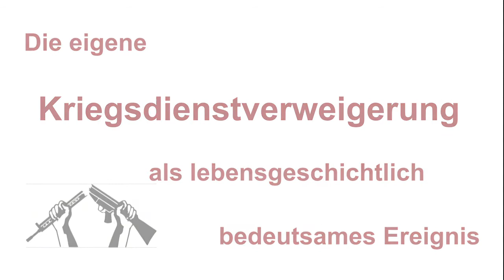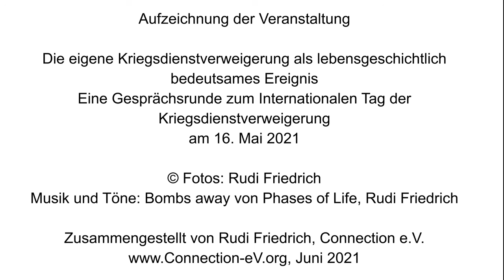Die eigene Kriegsdienstverweigerung als lebensgeschichtlich bedeutsames Ereignis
Aufzeichnung einer Gesprächsrunde
zum Internationalen Tag der Kriegsdienstverweigerung
am 16. Mai 2021

Inhalt
00:00 – Einleitung
01:45 – Hannah Brinkmann
09:07 – Gaby Weiland
15:33 – Dr. Gernot Lennert
24:43 - Markus Stettner-Ruff
39:12 – Rudi Friedrich
45:55 – Dr. Werner Glenewinkel
53:34 – Diskussionsbeiträge

Kurzbeschreibung
In der BRD sahen sich bis zur Aussetzung der Wehrpflicht vor 10 Jahren Kriegsdienstverweigerer mit einem Prüfungsverfahren konfrontiert, das dazu diente, das im Grundgesetz verankerte Recht auf Kriegsdienstverweigerung auszuhebeln. Bis 1983 mussten alle in einem mündlichen Verfahren ihre Gewissensgründe ausbreiten, das zu Recht als staatliche Inquisition bezeichnet wurde - viele scheiterten in erster, zweiter und manche sogar in der dritten Instanz und wurden daraufhin zur Bundeswehr einberufen oder nicht entlassen, wenn sie während der Dienstzeit verweigert hatten.
In der DDR gab es nicht einmal ein rudimentäres KDV-Recht, Kriegsdienstverweigerer mussten uniformierten Bausoldatendienst ableisten und waren für diesen Zeitraum kaserniert. Ihr späterer Lebensweg war durch diese Entscheidung stark eingeschränkt.
Außerdem gab es in beiden deutschen Staaten junge Männer, die die Wehrpflicht als staatlich erzwungenen Militär- und Kriegsdienstzwang grundsätzlich ablehnten und total verweigerten – mit der Folge von Strafverfahren und teilweise Gefängnisstrafen.
In einem Gespräch mit Kriegsdienstverweigerern unterschiedlichster Hintergründe diskutieren wir: Vor welchem Hintergrund wurde die Entscheidung zur Kriegsdienstverweigerung getroffen? Wie hat sie das eigene Leben bestimmt – damals und heute?

Eine digitale Gesprächsrunde mit
- Hannah Brinkmann, Autorin und Gestalterin der graphischen Erzählungsbuches „Gegen mein Gewissen“ (Berlin 2020) über ihren Onkel, der sich 1974 als zwangsverpflichteter Soldat und staatlich nicht anerkannter Kriegsdienstverweigerer aus Verzweiflung das Leben genommen hatte;
- Gaby Weiland, langjährige Aktivistin in der DFG-VK und engagiert in der KDV-Beratung;
- Dr. Gernot Lennert, Historiker und Politologe, tätig als Geschäftsführer der DFG-VK für Hessen und Rheinland-Pfalz, dessen KDV-Antrag mehrmals abgewiesen wurde;
- Markus Stettner-Ruff, der Anfang der 1980er Jahre den Zivildienst verweigerte und deshalb als Totaler KDVer vor Gericht stand;
- Michael Zimmermann, Kriegsdienstverweigerer in der DDR, Beauftragter für Friedens- und Versöhnungsarbeit der Ev. Landeskirche Sachsen
- Rudi Friedrich, Mitbegründer und Geschäftsführer von Connection e.V., einem international zur Kriegsdienstverweigerung arbeitenden Verein mit Sitz in Offenbach am Main.
- Dr. Werner Glenewinkel, letzter Vorsitzender der Zentralstelle KDV, die sich als gemeinsame Einrichtung von über 25 Organisationen von 1957 bis 2011 um das Recht und den Schutz von Kriegsdienstverweigerern kümmerte und sich nach Aussetzung der Wehrpflicht 2011 aufgelöst hat, und als nach der Bundeswehrzeit Verweigernder nicht staatlich anerkannter KDVer;
- moderiert von Dr. Ute Finckh-Krämer, ehemalige SPD-Bundestagsabgeordnete, frühere Vorsitzende des Bundes für Soziale Verteidigung und Tochter des 2019 verstorbenen früheren jahrzehntelangen Vorsitzenden der Zentralstelle KDV

© Fotos: Rudi Friedrich
Musik und Töne: Bombs away von Phases of Life, Rudi Friedrich
Zusammengestellt von Rudi Friedrich, Connection e.V.